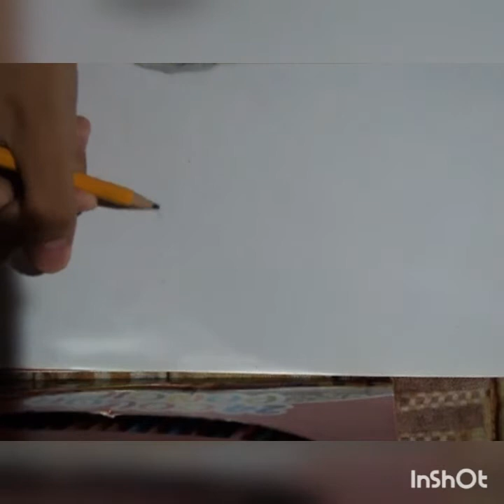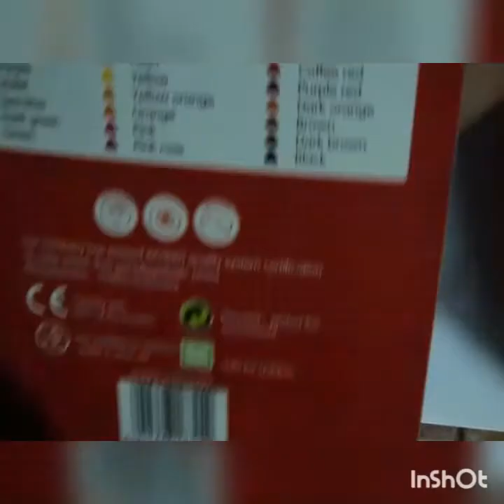HOW TO DRAW NATALIA GUERRERO | January Bless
And this drawing took me 3 hours to draw:). hope you like it;)